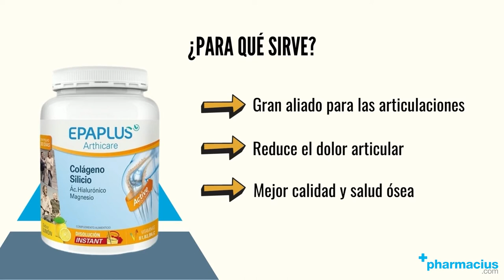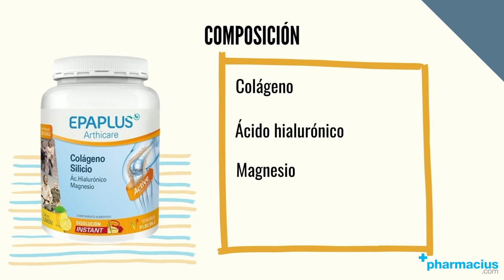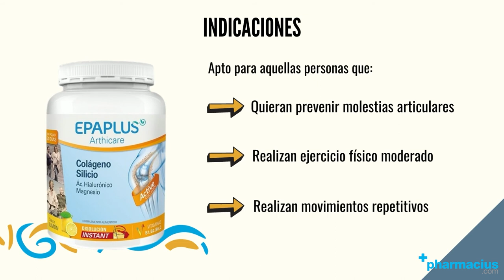Epaplus Arthicare: Indicaciones, Comprimidos, Composición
EPAPLUS ARTHICARE ►▷

00:00 Intro
00:09 Presentación Epaplus Arthicare
00:26 ¿Para qué sirve?
00:50 Composición
01:41 Cómo tomar
02:01 Indicaciones
02:20 Comprar Epaplus Arthicare en Pharmacius.com

¡Comparte tu opinión sobre Epaplus Arthicare!